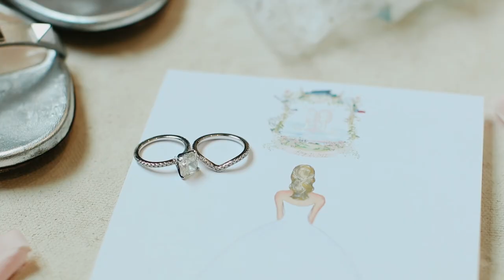May 21 2022 Harrison Parker Wedding Highlights